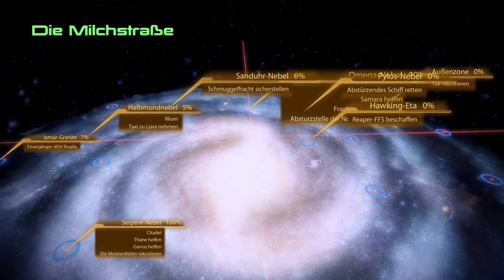Mass Effect 2 #37 Tuchanka (Let's Play, deutsch) 2016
Auf Tuchanka trifft Jess einen alten Weggefährten und löst das Rätsel um Grunts Unausgeglichenheit.

Genre: Action-RPG
Erschienen: 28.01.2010 für xbox und PC
USK: 16